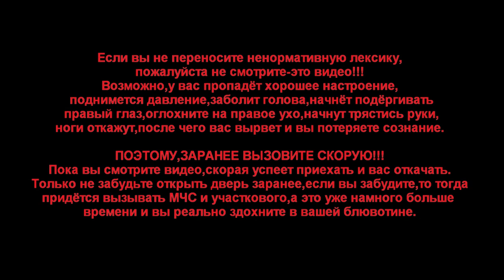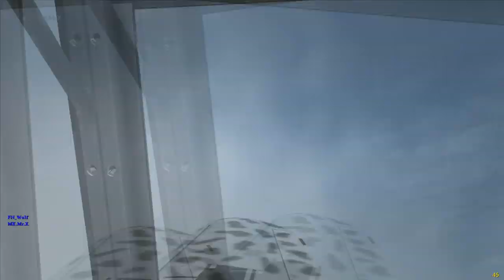IL-2 Battle of Stalingrad "Работа парой" (MK.Mr.X)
В этом видео,я летаю с Вольфом в паре.Карта Сталинград.